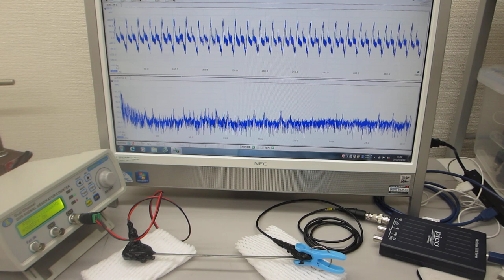超音波発振制御プローブによる超音波伝搬実験（表面弾性波の相互作用）